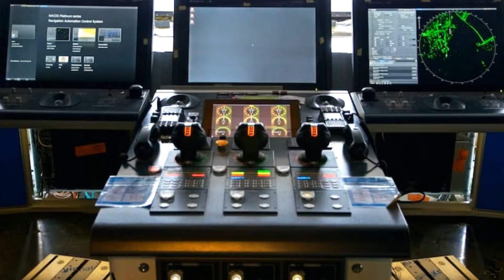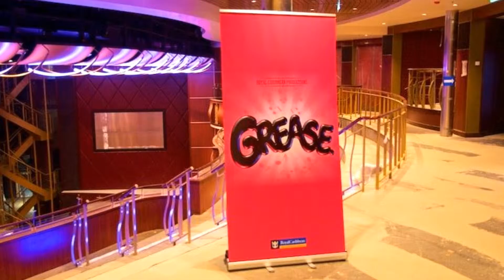Kreuzfahrtschiff Harmony of the!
Meyerwerft Papenburg!